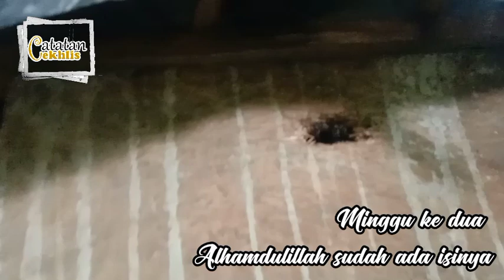wow....dalam waktu dua minggu kotak sudah di isi oleh lebah🐝